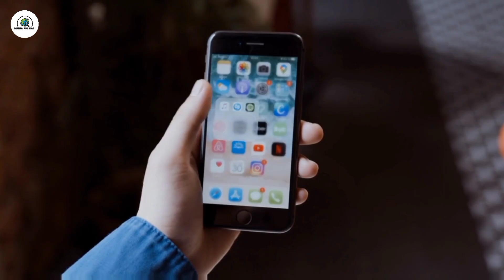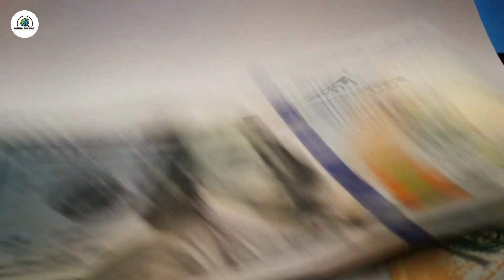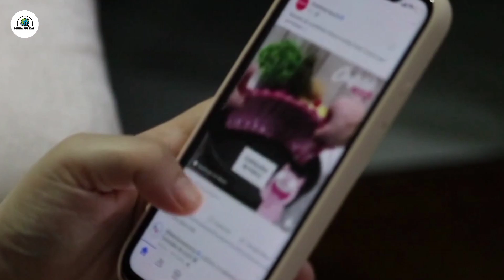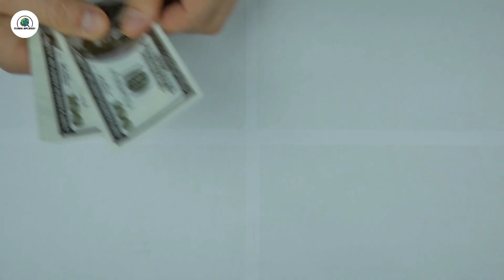LAGI VIRAL !!! Cara Menghasilkan Uang dari HP Dengan Mudah - KERJA ONLINE TERBARU 2022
Cara Menghasilkan Uang dari HP Dengan Mudah
KERJA ONLINE TERBARU 2022